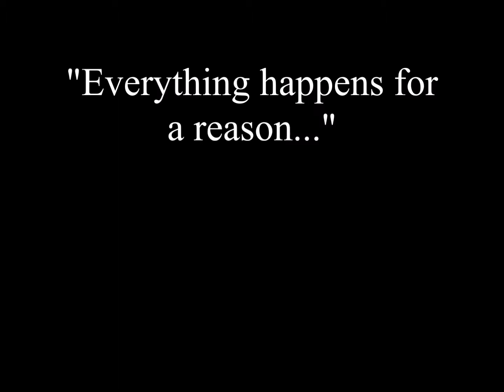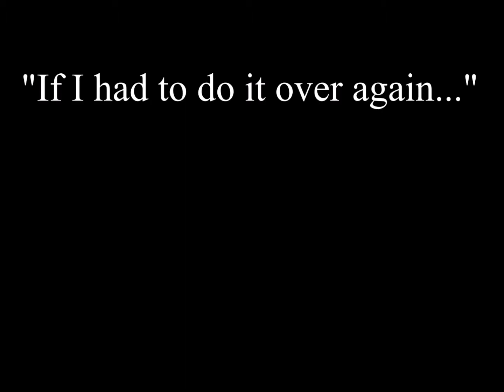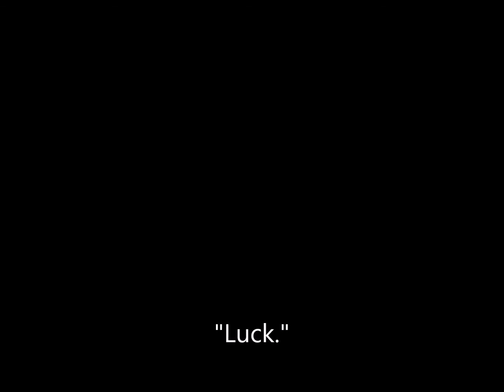Samurai/Gunslinger - The Comic Book Series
After a near death experience, an unlikely romance forms between two women that challenges their beliefs and very notions of reality. But when past sins threaten to tear them apart, neither woman is able, or willing, to break from their code. Even if it means death. Hunted by the preternatural forces that brought them together, an outlaw and a warrior must make a choice, abandon their way of life, or each other.

Everyone has a code. Live, or die, by it.

An LGBT fantasy action comic by Shroud Media.